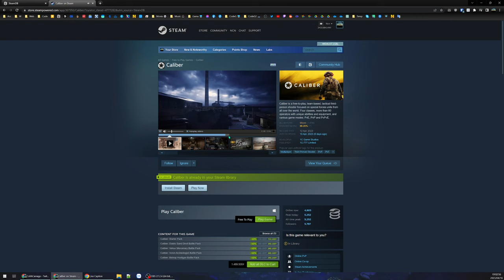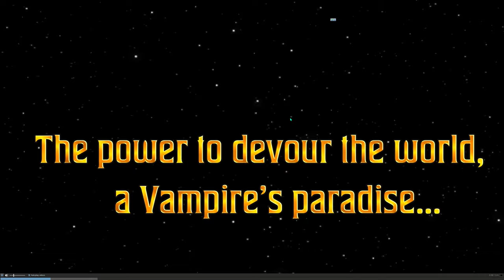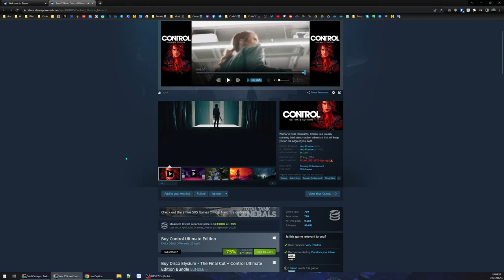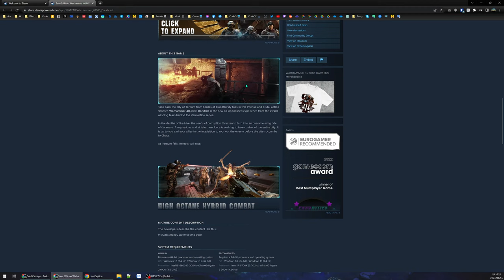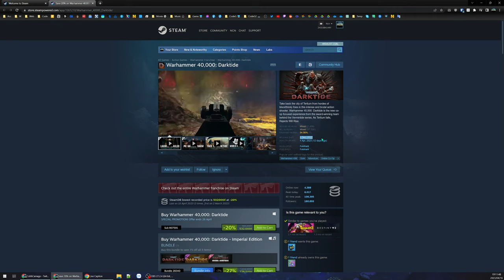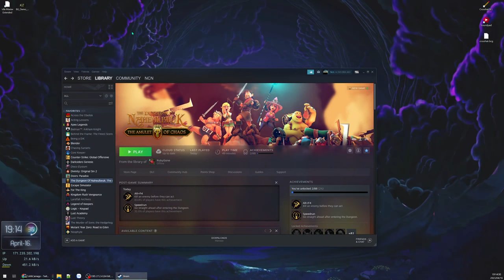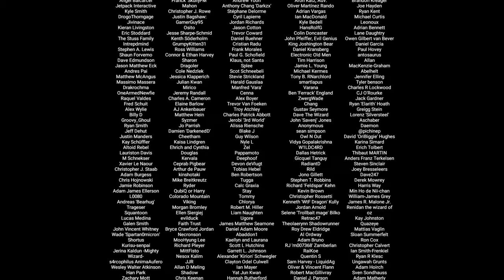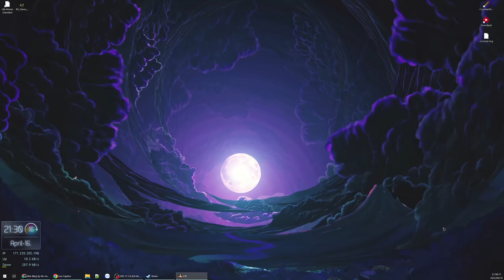For The King #5 - Đấm Boss Rồng. Xong chuyến hành trình băng giá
Tập 5 kết thúc cuộc phiêu lưu băng giá, chuẩn bị hành trình ra biển lớn.
Nay vừa chơi vừa làm tí việc nên khó tập trung, tay rung rung...

00:00 - Lại lảm nhảm đầu game
13:13 - Vào game thôi
1:48:11 - Bắt đầu vào Dungeon Boss